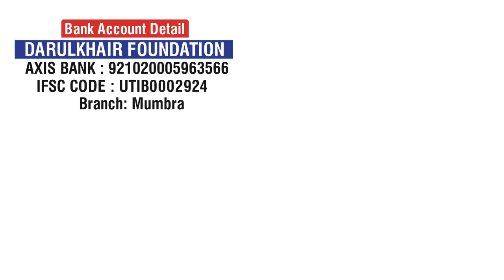Shohar Ki Khidmat Gulaami Nahi Hai By Shaikh Sanaullah Madani Hafizahullah